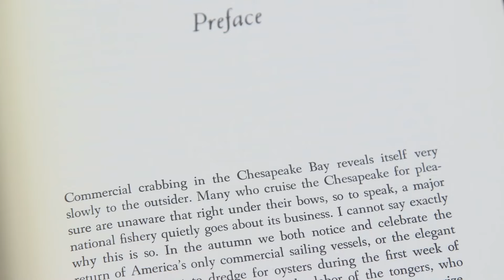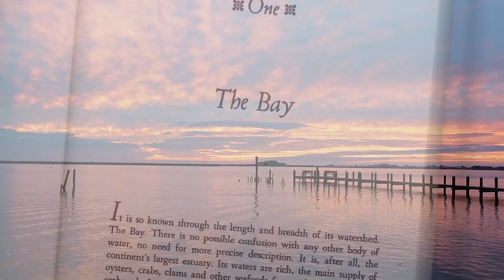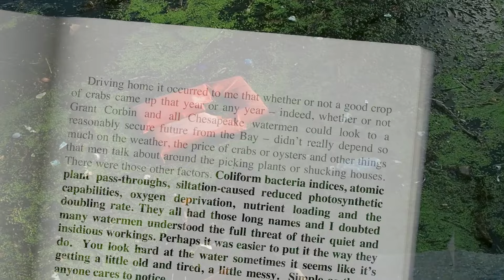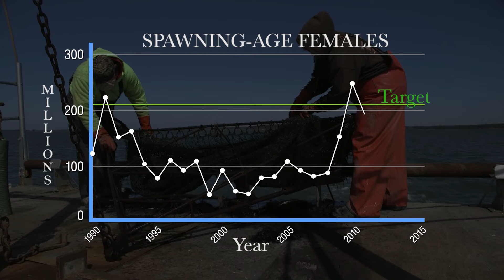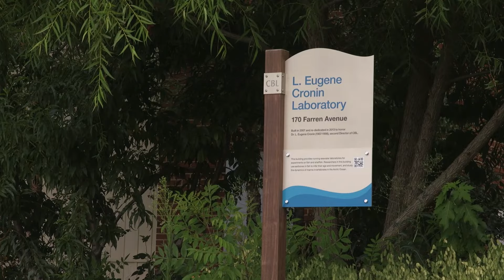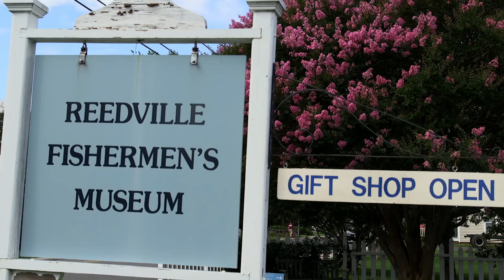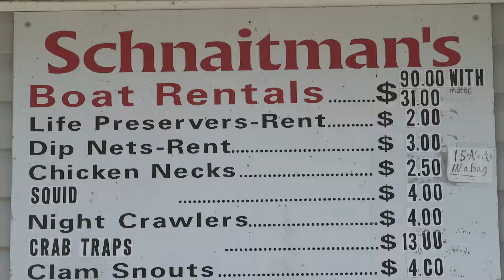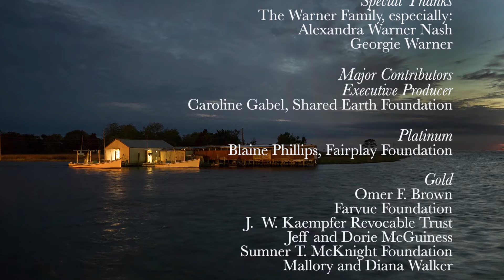Beautiful Swimmers Revisited (2016)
Forty years after William W. Warner’s Pulitzer Prize-winning book, Beautiful Swimmers, introduced us to the Chesapeake Bay blue crab, the Bay Journal presents Beautiful Swimmers Revisited, a journey around the Bay to look in on those who catch, study and eat blue crabs. A film by Tom Horton, Dave Harp and Sandy Cannon-Brown.